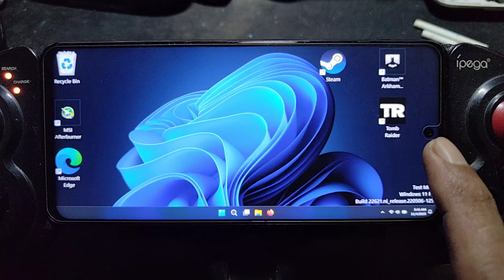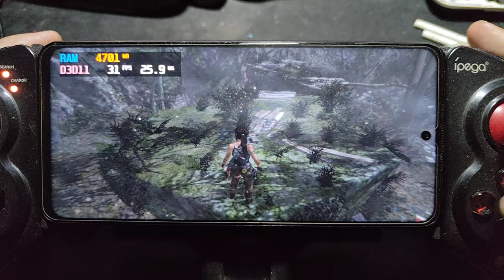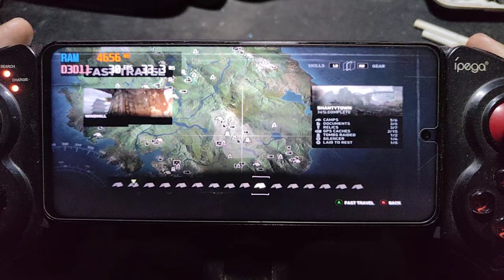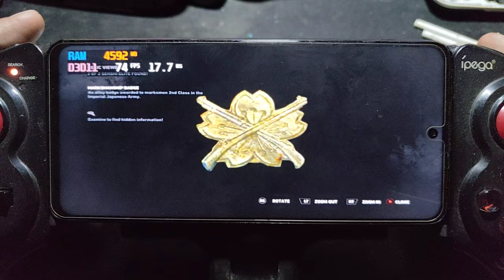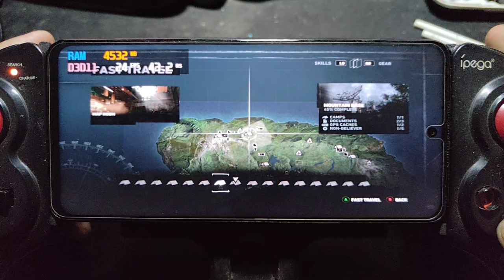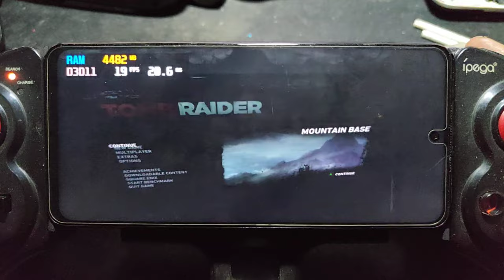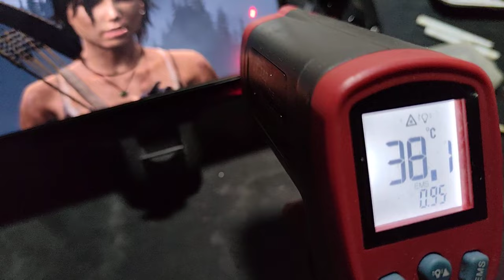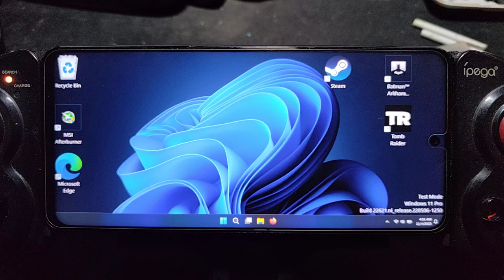TOMB RAIDER 2013 on Poco X3 Pro using Windows 11 Pro 23H2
device info
Poco X3 pro = SD 860 = 8/256gb
dual boot = Windows 11 and android 13
controller = Ipega 9023 / modified by adding usb type c so that it detect as      xbox 360 , you cant use a bluetooth on a windows